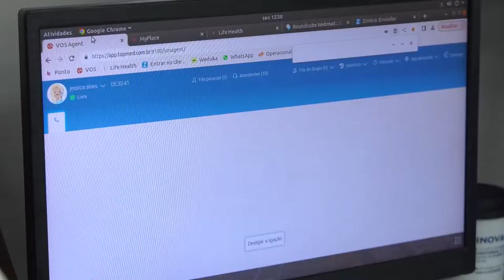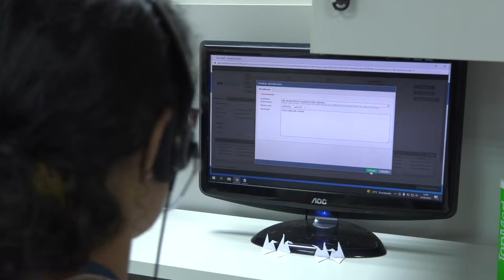PGM 183 - Nossa Saúde - Como funcionam os teleatendimentos em saúde - 10/10/22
Benefícios e desafios na telemedicina e na telesaúde.

A pandemia pelo novo coronavírus ampliou a oferta de consultas e de atendimentos em saúde de forma remota em Santa Catarina e no país. Na Capital, a Universidade Federal de Santa Catarina é pioneira no Brasil no desenvolvimento de pesquisas e de tecnologias para telemedicina e telessaúde, desde 2009. Este é o tema do programa Nossa Saúde, que conversa com a coordenadora geral do Núcleo de Telessaúde UFSC, a professora Cristina Calvo. Ela fala sobre as diferenças entre os serviços, os desafios na área e de que maneira essa forma de atendimento ajuda a fortalecer o sistema básico de saúde. A apresentação é de Rafaela Arns.